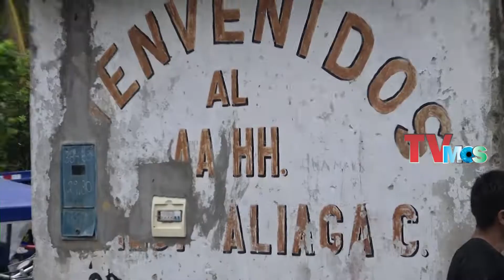DEPORTE SOBRE CHARCO AA HH FREDDY ALIAGA